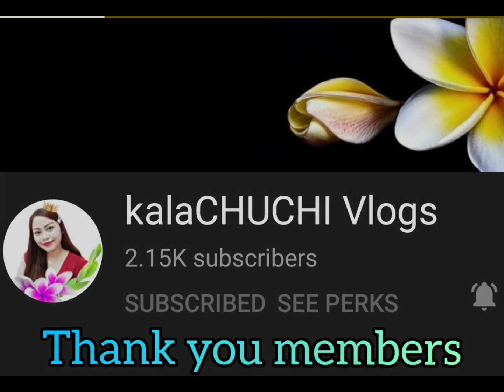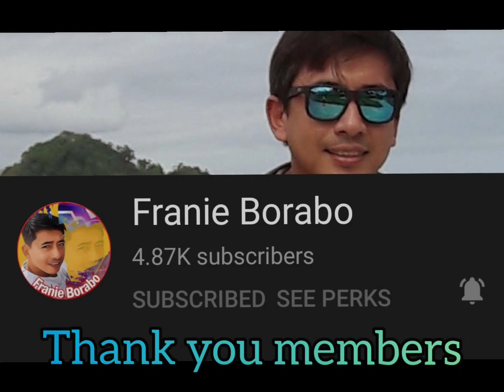HOMEMADE BLUEBERRY CHEESECAKE || GENUINE ILOCANA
Homemade blueberry cheesecake on my own version

INGRIDIENTS

CRUST
* 2 CUPS CRUSHED BISCUIT
* 1/2 CUP UNSALTED BUTTER

* 300 GRAMS CREAM CHEESE
* 1/2 CUP ICING SUGAR
* 1 1/2 CUP WHIPPING CREAM
* 2 CAN ALL PURPOSE CREAM
* 1 PACK 250ML THICK CREAM
* 2 TBSP LEMON JUICE
* 1/2 CUP WATER
* 2 TBSP GELATIN POWDER

TOPPINGS
* BLUEBERRY SAUCE

Procedure- please watch for the whole video...

I love you all...may God bless us all...

My members

 @MA Vlography
 @Spain Annventure
 @MaPa Ronnie
 @Emma Nidal
 @evelyn rabia
 @roshsu vlog
 @Giphens Vlog
 @Track Down
 @OFW Dreamers Vlog
 @Dotiks Flores
 @kalaCHUCHI Vlogs
 @Franie Borabo
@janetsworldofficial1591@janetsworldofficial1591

KINDLY PLEASE CONNECT to my
SUPPERCHATTER

 @Jeph San
 @BHEBZ KIEH
 @Giphens Vlog
@mary roche
 @ChaRey TV
 @AndrewJames TV
 @Mary Ann Aherne
 @Park Marry's Home
 @GigiLove Orange
 @evelyn rabia
@kamayan tv South korea
 @Nyl Son
 @PUBLICO VLOGS
@mapa ronnie
 @Jhovie Shoji
 @ILONG D
 @Red Xie-Xie
 @Franie Borabo
 @Theo Julian vlog
 @Yaya Cyl
 @AbbYtizer VLogLife
 @candi cajuigan
 @jinjin tv
 @Boombastic walastik
 @Rom Diaz Vlogs
 @Twin janet2
 @ALOJA'S DIARY
 @Its Me Koh Len
 @Aries Barnes-warden
 @Jean Cunningham
 @wafz Vlog ​
 @Emma Nidal ​
 @roshsu vlog
 @She's June
 @Spain Annventure
 @CanGen TV ​
 @roshsu vlog
 @She's June
 @kalaCHUCHI Vlogs ​